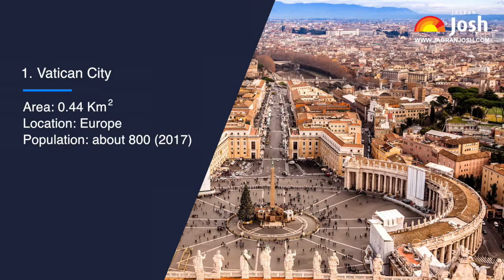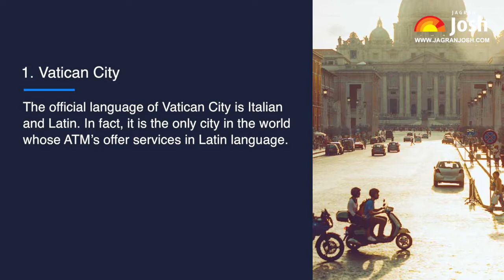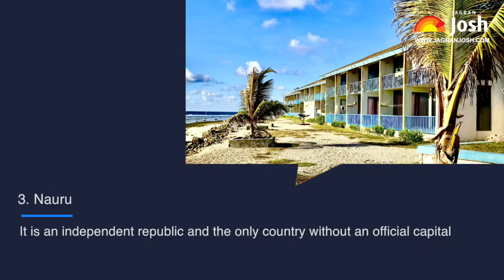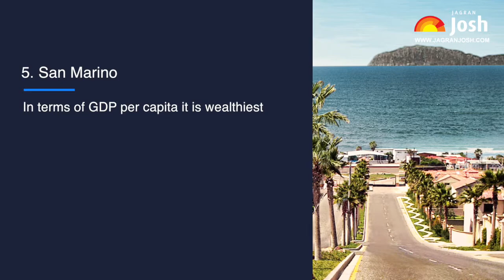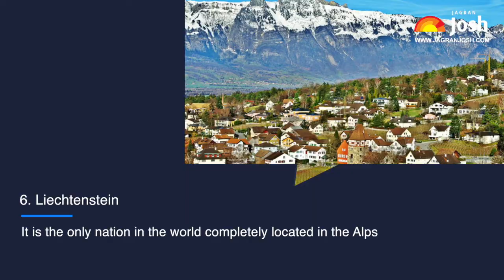7 Smallest Countries in the World by Area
List of Top 7 Smallest Countries in the World by Area: Country is a region identified as a distinct national entity. Some countries are so small that cities of other nations are big enough. These countries have their own culture, government etc. This video deals about the 7 smallest countries in the world.